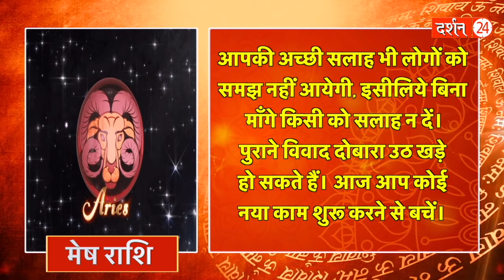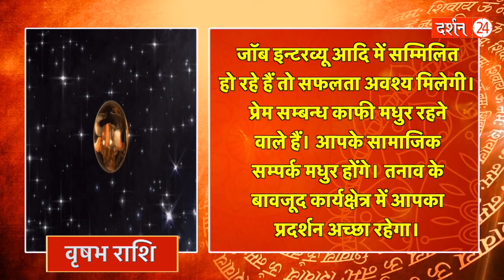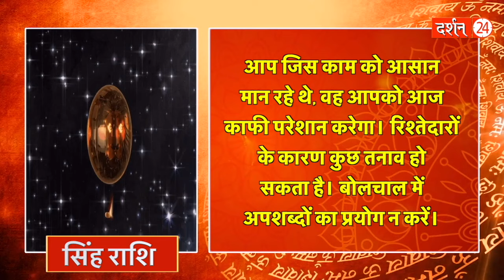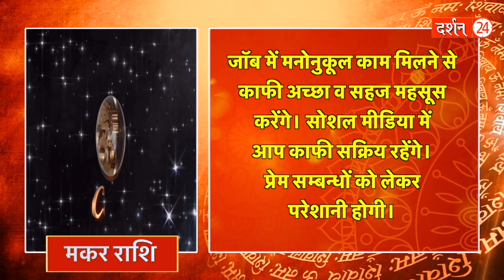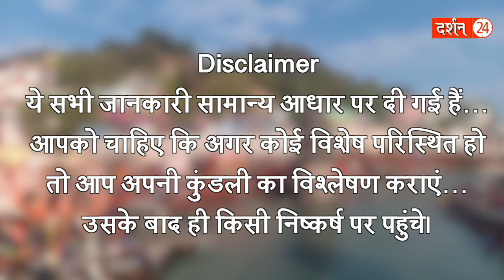17 जनवरी 2024 | AAJ KA RASHIFAL | पंडित जी की महाभविष्यवाणी | आज का राशिफल | मेष से मीन | Darshan24